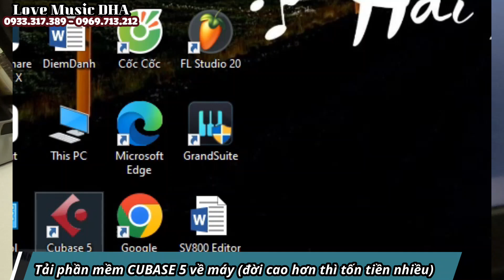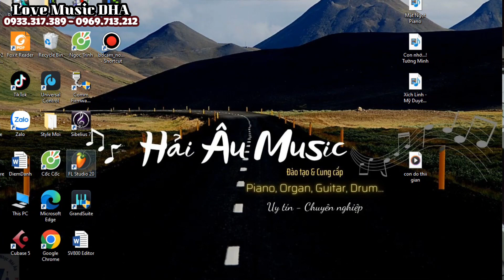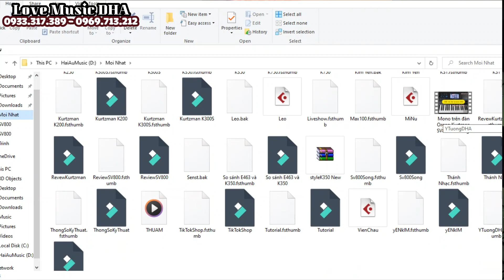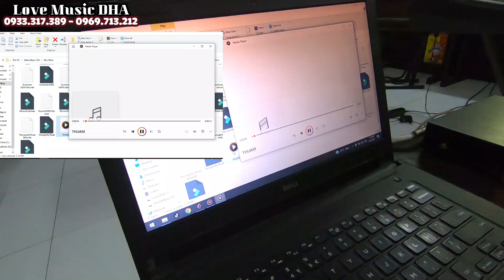Hướng dẫn Quay & đăng Video đàn Organ Piano không bị tạp âm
🎹 Đôi khi bạn quay 1 Video Cover một bản nhạc nào đó, nhưng khi hoàn thành rồi xem lại thì toàn tiếng xe máy, mèo kêu...  Hôm nay mình làm Video hướng dân anh em cách làm sao để quay video đàn 1 bài nhạc mà âm thanh được sạch sẽ, không tạp âm nhé.

 🎼  Hải Âu Music:
🎶 Hải Âu Music:
🎸 Cung cấp các loại nhạc cụ với đầy đủ các phân khúc, giá cả hợp lý.  Trách nhiệm, Uy tín là tiêu chí hàng đầu của chúng tôi. Chuyển hàng toàn quốc, hỗ trợ phí Ship khu vực xa.